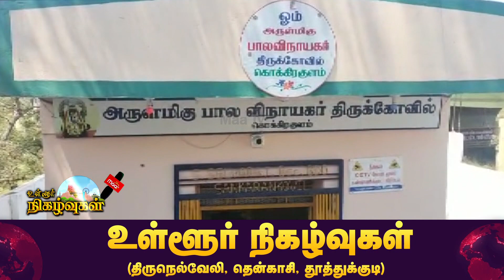விநாயகர் கோவிலில் நல்ல பாம்பு ! அதிர்ச்சி அடைந்து பொதுமக்கள் | NellaIMaaNews